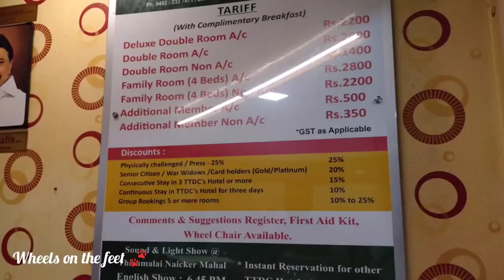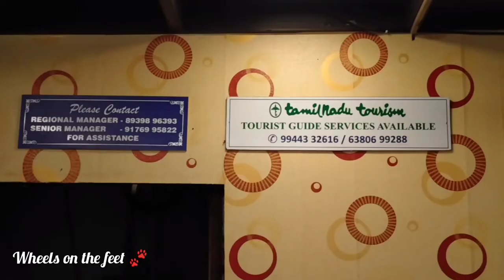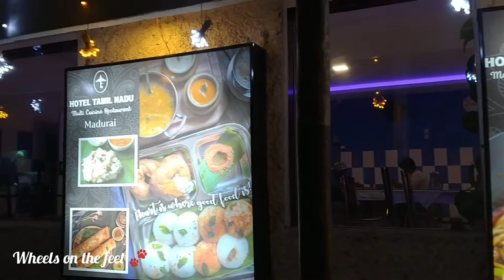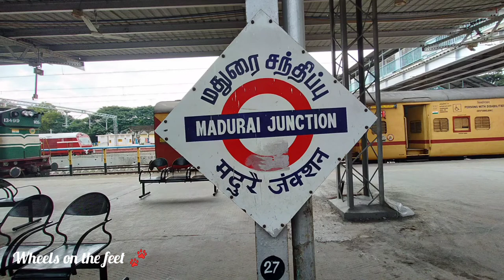Budget hotels in Madurai 2022/ Hotel Tamilnadu room & food review/Business hotel Madurai under 1000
Non Promotional Vlog Non Paid Vlog

Hello there Welcome to Wheels on the feet 🐾🐾

Here in this small video I have shown 2 budget hotels in prime location of Madurai..

1. Hotel Tamilnadu (Govt. Hotel)

2. Hotel KPS

Thanks,

Wheels on the feet

Places to visit in Kundapura/ Must visit places in Udupi

Places to visit in Rameshwaram / Tips for your trip to Rameshwaram / All you need to know about Rameshwaram

Best hotel in Manali mall road/ budget hotel in Manali mall road/ 5 star hotel in Manali mall road